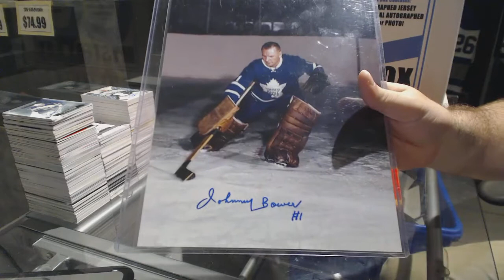EZB's CNC Autographed Jersey Free Mystery Hockey Box Break